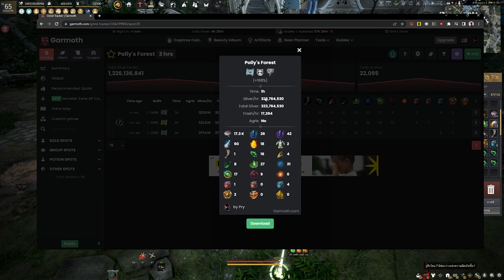Black Desert Online [ 1hour ] AP180 ฟาร์มโพลี่ชม.นึงได้เท่าไหร่ไปดูกัน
ไขข้อสงสัยผู้เล่นใหม่ฟาร์มไหนรวย คำตอบอยู่ในคลิปนี้แล้วครับ
สำหรับคลิปนี้เป็นการหาคำตอบสำหรับการฟาร์มมอน 1 ชม.
Intro 00:00
Farming 03:38
Summary 06:27
Outro 07:17
Spec
-Internet-

-PC-
CPU: Intel Core i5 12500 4Gbz
M/B : Gigabyte M660 Gaming X
RAM :Hyper X Fury DDR5 32GB/5600mhz
VGA : Galax RTX 3070TI
SSD : Kingston 1024GB
Monitor : Acer XF240H 24" 144hz

-GamingGear-
Keyboard : Hyper X Alloy FPS Pro
Mouse :  Logitech G Pro Wireless
Mouse pad : Logitech G640 45x45CM
HEADSET : Logitech G Pro Wireless Headset